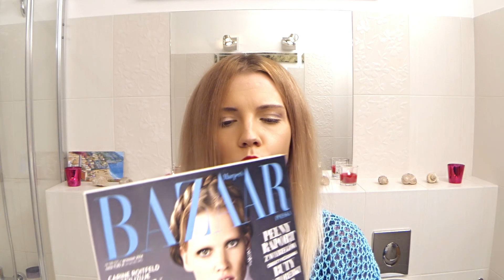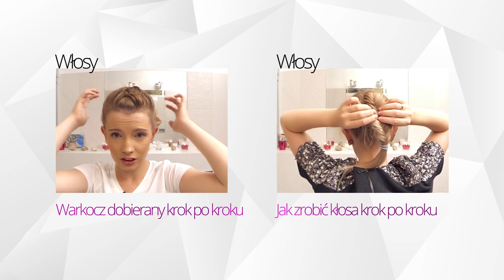Prosty wianek z włosow - modna fryzura krok po kroku crown wreath braid tutorial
Kochane - nabieram rozpędu. Oto kolejny film z cyklu „Marta Plecie”, a następne już czekają na publikację. Tym razem coś bardzo prostego.Jeśli wcześniejsze zaploty w moim cyklu wydały wam się zbyt skomplikowane to koniecznie spróbujcie tego uczesania. Sukces gwarantowany. Wianek z włosów, do którego przygotowania nie będzie wam potrzebna umiejętność zaplatania dobierańca. Wystarczą dwa klasyczne warkocze. Nie wierzycie? Zobaczcie same. Taki wianek z włosów to ciekawa alternatywa do klasycznego warkocza lub kucyka. Ta fryzura jest bardzo wygodna, efektowna i w tym sezonie bardzo modna. Taki wianek z włosów pojawił się w tym roku, na głowach modelek, podczas pokazu Dolce&Gabbana. Mogłyście go też zobaczyć na wrześniowej okładce Harpers Bazar. To uczesanie jest eleganckie i niezobowiązujące zarazem. Sprawdzi się jako fryzura biznesowa, ale też jako eleganckie uczesanie na wielkie wyjście. Nada charakteru nawet bardzo klasycznej i skromnej stylizacji. Koniecznie zobaczcie jak łatwo zrobić tą modną fryzurę. Wianek z włosów to świetne rozwiązanie szczególnie zimą. Możecie mieć pewność, że żadna czapka nie zniszczy wam tego uczesania, a koleżanki oszaleją z zazdrości :)
Zapraszamy Was na naszą stronę oraz na nasze kanały
SuperStyler to blog o modzie, urodzie i lifestyle'u.